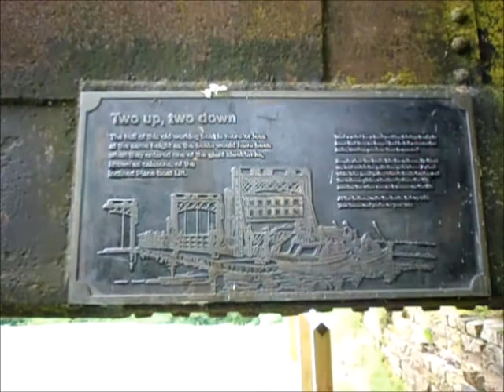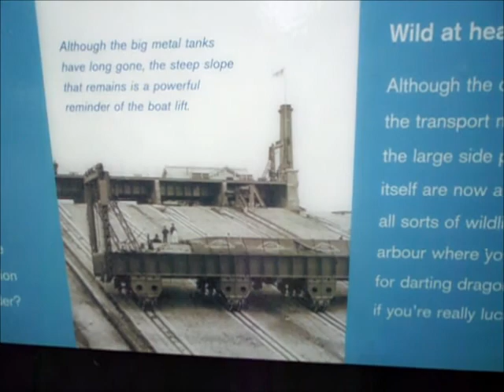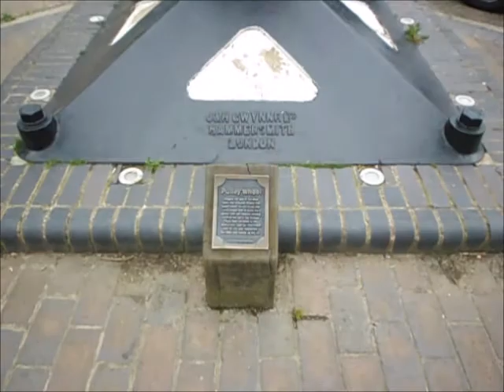Weekly Vlog 14 Foxton Locks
I went to visit my parents for the weekend & we ended up going for a walk at Foxton Locks in Leicestershire!
Sorry I didn't vlog anything else this week!

I am vlogging every week for 2014. Uploads for vlogs will be on a  Monday
Beauty related videos will be up on Wednesdays or Fridays!

AndreaLily x^-^x